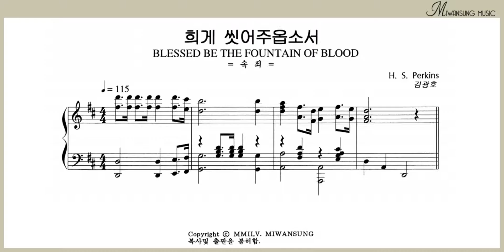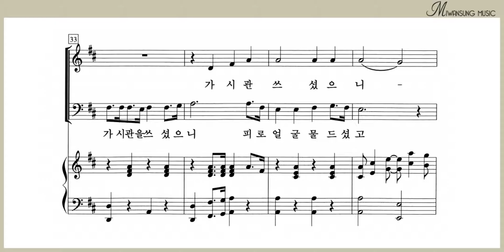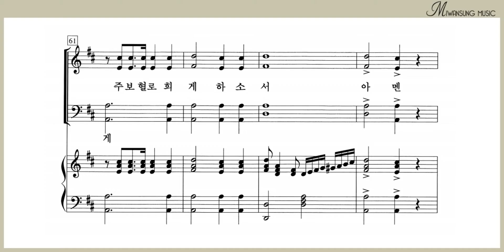희게 씻어주옵소서 / 알토파트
찬송가편곡집 13 / 희게 씻어주옵소서 / 알토파트